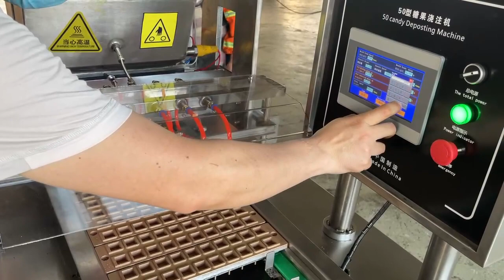Semi-automatic gummy production line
Welcome to inquiry for more details